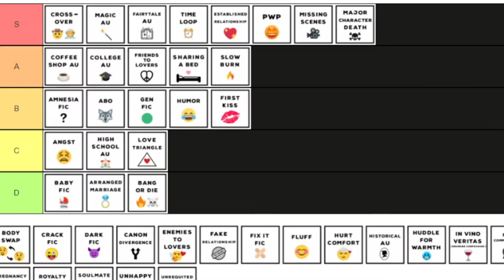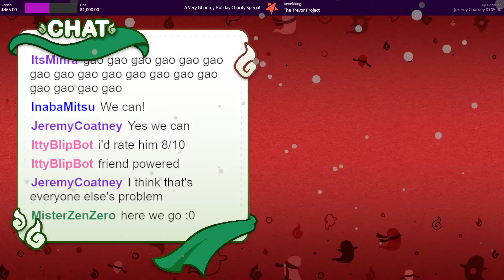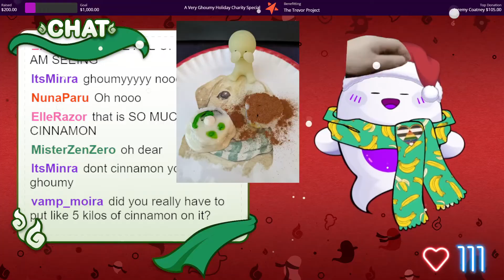Highlight Reel - Ghoumy's 1st Year of VTubing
All of these clips came between March 2021 to February 2022 as I experienced my first year as a VTuber! Thanks to many of the people appearing in my clips such as:

OpheliaSpectre, SerenFae, ManaApotheaVT, Its_Minra, Sunken_City, PokeysCrypt, MagMemePie, TheStarLesath, AeolusVT, MathisPendragon, ElleRazor, Ezroz, Thule, KittlefishVT, InabaMitsu